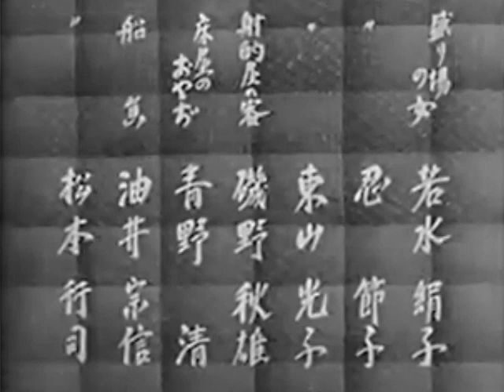１０日間の人生 1941年製作 渋谷実監督 出演者 井上正夫 田中絹代 高田浩吉 水戸光子 山田巳之助 河村黎吉 斎藤達雄 水島亮太郎 笠智衆 飯田蝶子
十日間の人生　1941年製作
監督　渋谷実
出演者　井上正夫　田中絹代　高田浩吉　水戸光子　山田巳之助　河村黎吉　斎藤達雄　水島亮太郎　笠智衆　飯田蝶子

日中戦争まっただ中に作られた映画。まだ、このころは体力あったんだな日本も。漁師を引退した男が、かわいい息子の為に再びですか船に乗るまでの話で、こーゆー、親父が一方的に気持ちよくなる話が苦手。
田中絹代の親父が入水自殺するとこのカット割りが見事だった。
渋谷実監督作品、主演は井上正夫、助演で田中絹代、高田浩吉などが出演
【内容】
序盤、井上正夫演じる船長はこの度船を降りて隠居、男手ひとつで育てた息子(高田浩吉)と暮らすことを楽しみにしていました
一方、田中絹代演じるヤスは択捉島で労働するため船を待っています、唯一の肉親であるおとっつぁん(水島亮太郎)を助けるためお金を稼がなくてはいけません
中盤、そんな時事件が起こる
娘(絹代)に会いに来ていたおとっつぁんが突然入水自殺！(借金苦から)
悲しむ田中絹代、そしてその場に居合わせながら飛び込んで助けなかったことに自責の念を抱く高田浩吉
田中絹代を不憫に思った船長はとりあえず家に置いておくことにしました
終盤、高田浩吉は罪を償うため田中絹代の代わりに択捉島に渡り働こうと覚悟を決めます
ところが船長は自分が択捉島に渡ると言い出して息子を殴りつけ説得
田中絹代&高田浩吉は択捉島に渡る船長の船を見送るのであった、、、
【感想】
短い映画なので展開が早い
久しぶりに昔の映画見たせいもあって最初のほうは状況理解(特に位置関係、人物の見分け)が難しかったし、台詞も何て言ってるのか所々聞き取れない
結局のところどういうお話なのかっていうと理解が難しいんだけど、、、まあ見たまま？まだまだ頑張るぞっていうお父さんの話なのかなぁ？
うーーん、そういうこともあるでしょうけど、やっぱり高田浩吉が行った方が良かったんじゃない？
確かに得手不得手あるでしょうけど、お父さん甘やかし過ぎ過保護過ぎな気もする、息子の成長の機会を奪っちゃったんじゃ？な気もする
田中絹代にしたって多少は抵抗したけど意外とあっさり代わりに高田浩吉を択捉島に行かせるの納得してるし、、、実はしたたかなんじゃ？とか考えちゃうじゃん
ちなみにタイトルの「十日間の人生」の意味もよくわからない
映画の始まりから終わりまでが十日間ってことなの？でもそれが何？十日間の人生って何？
良かったところ、というか印象に残ったのはやっぱりおとっつぁんの入水シーン
飛び込むシーンはない、水鳥達が飛び立ち、水面には波紋が浮かぶ
その後助けようと飛び込む男のシーンも飛び込むシーンはない、入水を見てあわててダッシュする後ろ姿、その後びしょ濡れ姿
この辺りの演出がなかなか面白かった、なんか理由があってこうしてるのかな？
・キャストメモ
気になったので当時の年齢もメモ
主演の井上正夫(60)は初めて見た、名前も聞いたことなかった、恰幅の良いおじさん(お爺さん寄り)
調べたところ戦前の演劇界では大物だったらしい、そりゃこのメンバーのなか主演してるんだからそうだよね
田中絹代(32)まだまだ綺麗でかわいらしい、か弱そう
高田浩吉(30)ボンボン役、歌わない役
3者とも10歳前後若い役を演じてるみたい
その他
山田巳之助、知らない人、船長の部下みたいな役、声、風貌、キャラが河村黎吉と被ってて見分けつけにくい
水島亮太郎、知らない人、さえないおっさん役、名前的に水島道太郎と関係ある？と予測したらビンゴ
以下出番少ないチョイ役
河村黎吉は仕事斡旋業者みたいな役？斎藤達雄は医者役？飯田蝶子は下宿？のおばさん、いい人役、岡村文子は宿屋？のおばさん、いじわるババア役、水戸光子は択捉島に行こうとするも虚弱で行けず寝込んでる役
ほぼワンシーンだけ出てくるのが警官？役の笠智衆